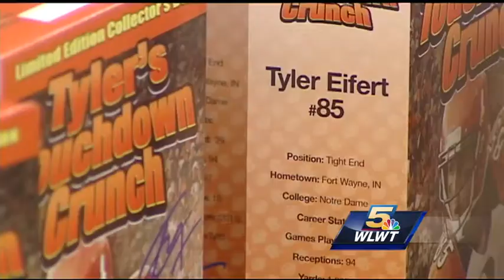Tyler Eifert cereal hits Kroger shelves for limited time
Bengals tight end Tyler Eifert unveiled his new cereal in Oakley on Tuesday.